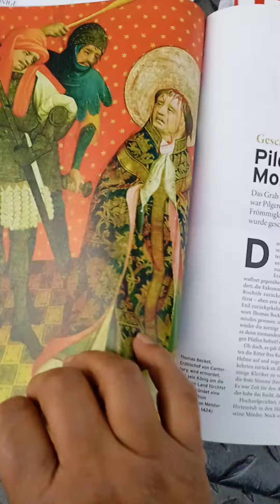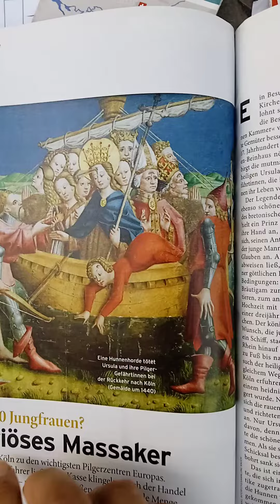Thomas Beckett; the archbishop of Canterbury